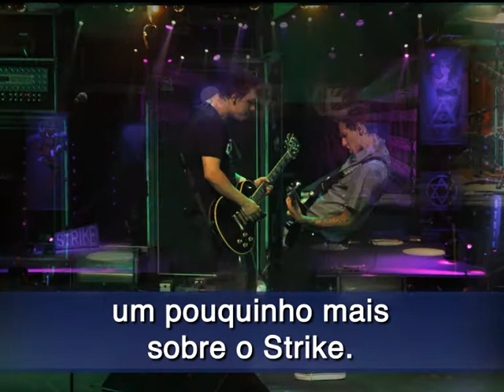Entrega do Prêmio - Show do Strike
A vencedora do concurso cultural da banda Strike foi Maria Luiza, de 13 anos. O show foi muito legal e a Malu ficou super feliz por ter curtido o show na faixa. Além disso, ela ainda conheceu o quinteto. Vamos conferir?